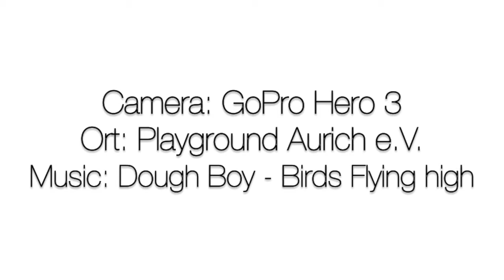Enno Hokema | 2013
Mein Video für's Frühjahr 2013!! Ich hoffe es gefällt euch! :)